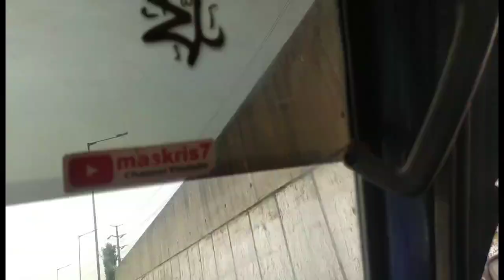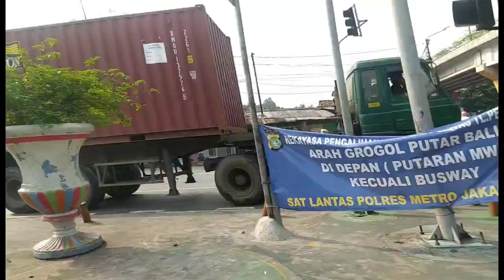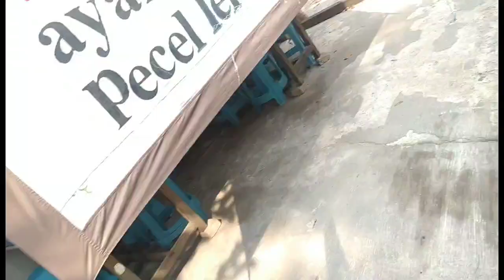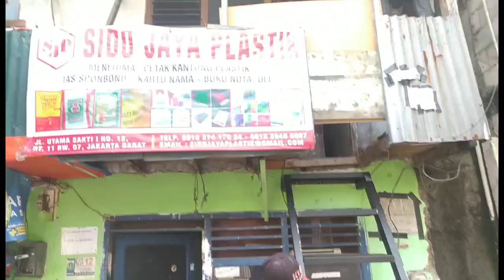bolak balik nyari alamat duta mas || Jelambar banyak jalan jalur pasar duta mas lokasi kirim tangga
Selasa 26 Juli 2022 kirim tangga kost wilayah duta mas pasar duta mas bengkel las karya abadi bolak balik nyari jalan banyak jalan tapi bisa lewat mobil muter jauh nyari jalan